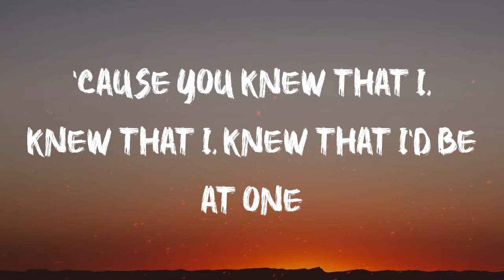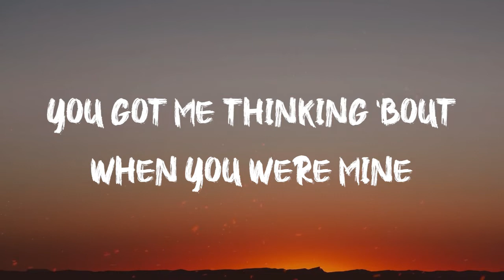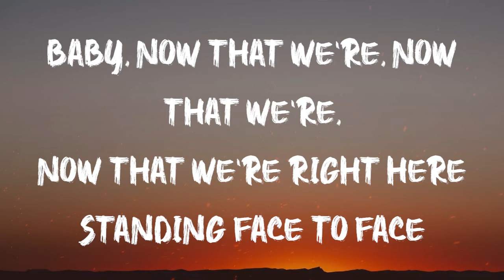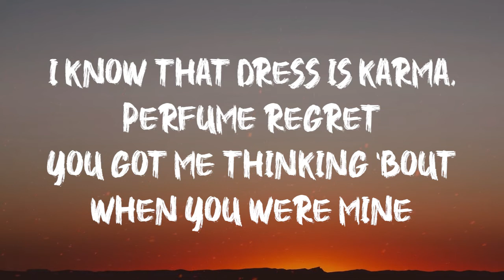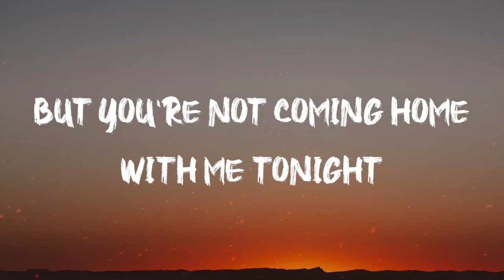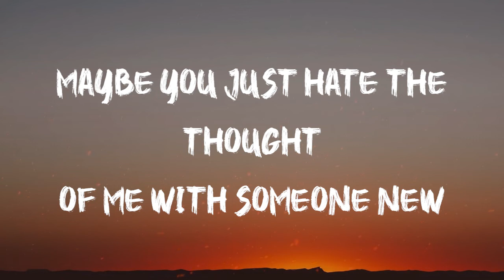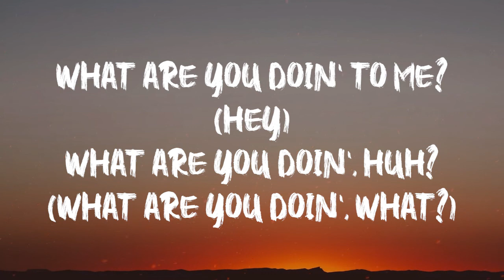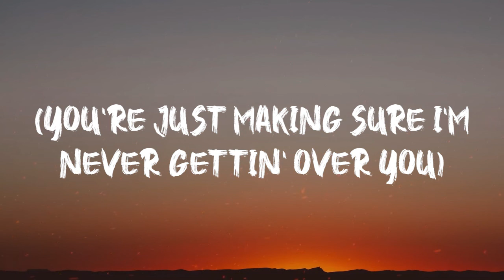Attention - Charlie Puth ( Lyrics )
Lyrics:
Oh-oh, ooh